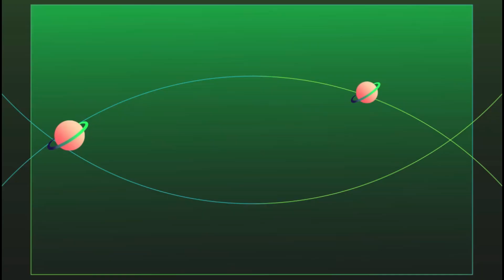Bianca Censori Pregnancy Anouncement | kanye West’s "Wife"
Hey, what’s up, everyone? Welcome back to wakztv, where I give you the latest scoop on your favorite celebrities. Today, we’re talking about Kanye West and his new wife Bianca Censori, who have been making headlines with their whirlwind romance and secret wedding. But the question on everyone’s mind is: Is Bianca pregnant?

Rumors have been swirling that Bianca is expecting Ye’s baby, after some fans noticed a slight bump in her stomach in some recent photos. The couple, who tied the knot in a private ceremony in Utah in January1, have been traveling around the world, showing off their love and their fashion sense. But some sources claim that Bianca is not happy with Ye’s controlling behavior, and that he is forcing her to dress in provocative outfits that he designs for his Yeezy brand.

One source told Radar Online: "Bianca is miserable. She feels like she has no say in anything. Kanye tells her what to wear, what to say, and how to act. He even picks out her jewelry and accessories. He’s obsessed with making her look like his ideal woman, but she hates it. She wants to be herself, not his Barbie doll."

The source also said that Bianca is pregnant with Ye’s child, but that he is not excited about it. "He doesn’t care about the baby. He only cares about his music and his image. He thinks having a baby will ruin his career and his reputation. He’s already planning to divorce her as soon as possible."

However, these rumors have not been confirmed by either Ye or Bianca, and some fans think that they are just made up by haters who are jealous of their relationship. Some fans have defended Bianca’s style, saying that she is a fashionista who loves to experiment with different looks, and that she is not unhappy, but rather confident and proud of her body. They also pointed out that Bianca is an architectural designer at Yeezy, and that she has a lot of input and creativity in the brand.

So, what do you think? Is Bianca pregnant? Is she unhappy? Or is she just living her best life with Ye?